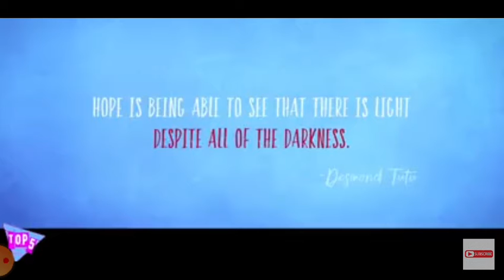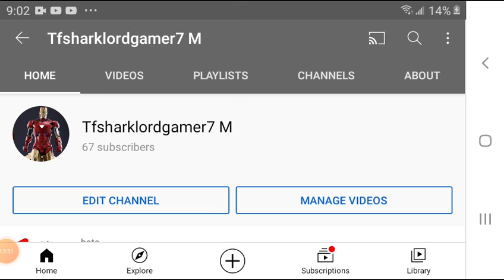reacting to try not to cry 😢